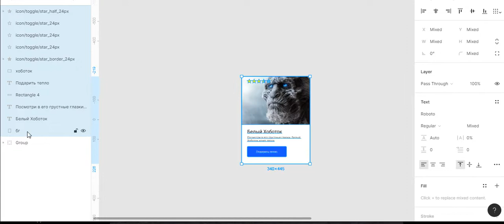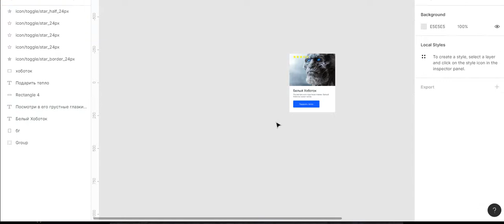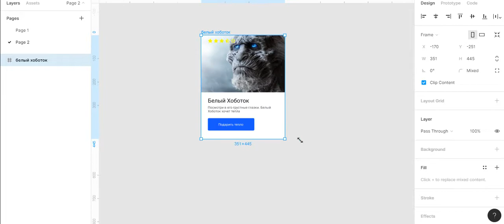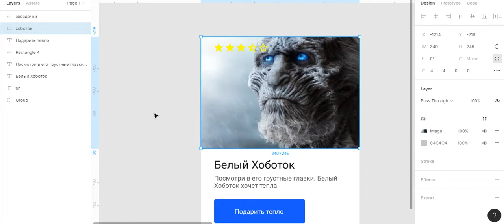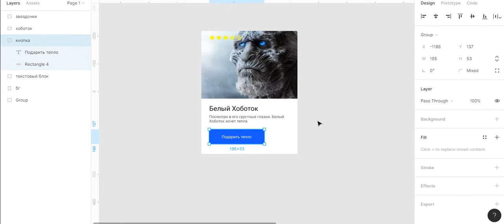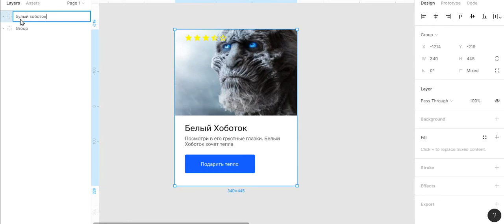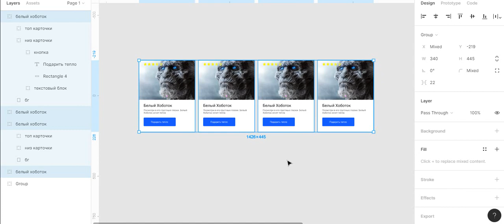Уроки Figma #9 Правильная организация слоев для веб дизайна в Figma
👉🏻Курс UX-дизайн в Figma. UX-аналитика проекта

В видео показано, как правильно и логично организовывать слои в своей рабочей области.

Это канал о веб дизайне в программе Figma.
Тут ты найдешь массу полезного контента по работе в Figma, обучающие видео, туториалы.
Каждую неделю выходят полезные видео уроки по фигме и ее фишкам. Не забывай подписывать на группу вк и на сам канал.